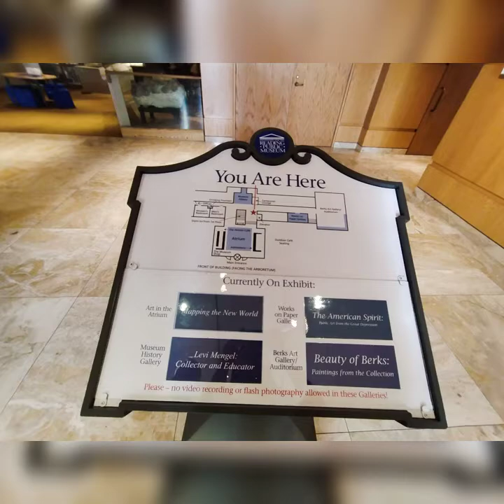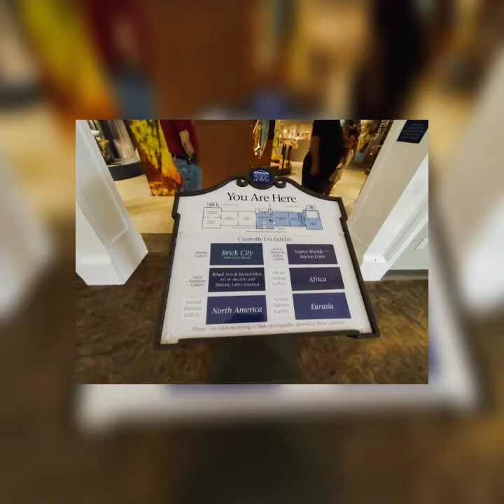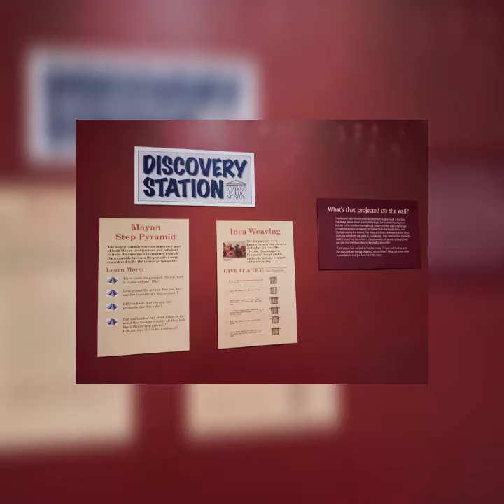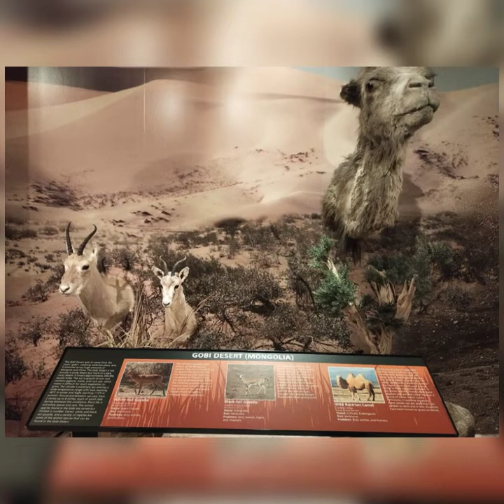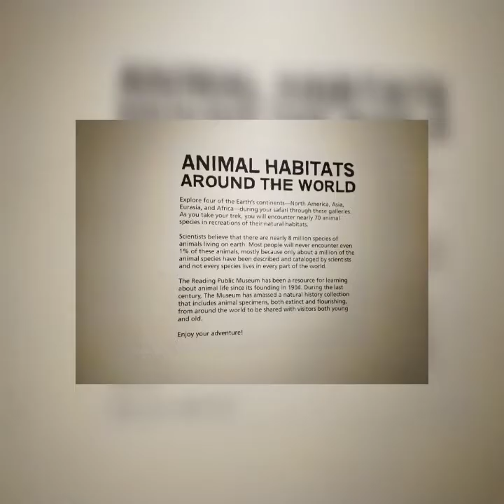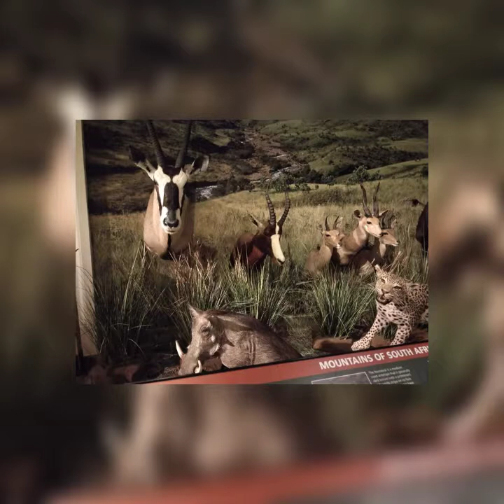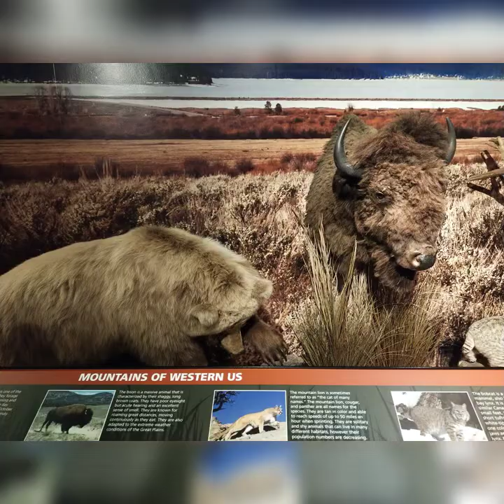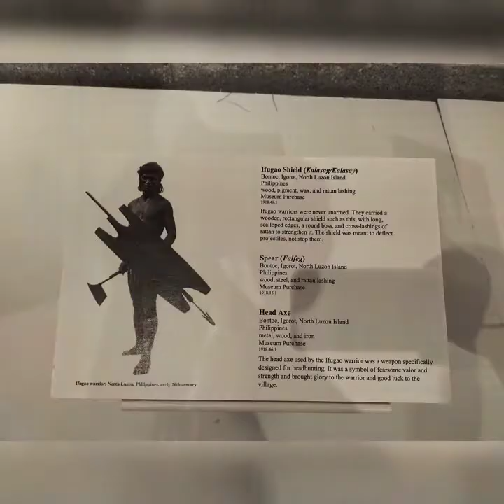READING PUBLIC MUSEUM ||PENNSYLVANIA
Me and my husband Art spend time to see what's inside of the Museum of Reading PA.

From FotoPlay App: Fantastic World
From KineMaster: Tropical Islands